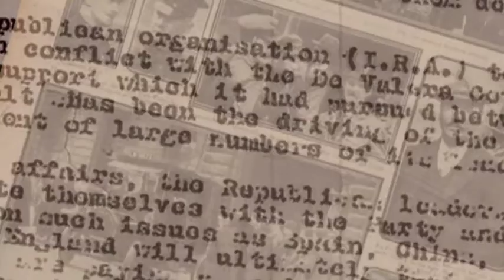History Now From The Treaty to Civil War with Dr Darragh Gannon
Dr Darragh Gannon of University College Dublin, discusses the latest History Ireland publication The Split: From Treaty to Civil War 1921–23, with host Barry Sheppard.